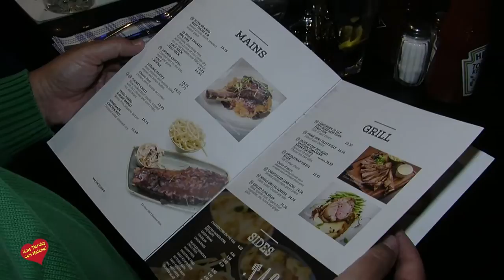Almuerzo de prensa en Restaurante Jaks Puerto Banus